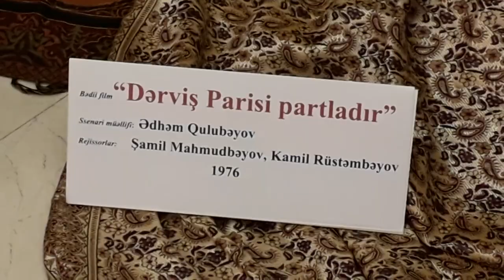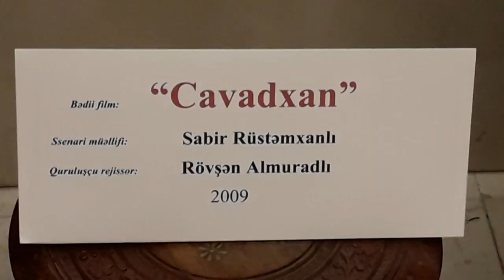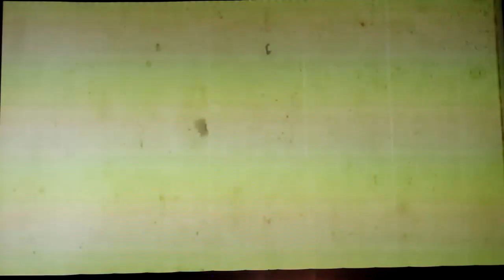MİLLİ KİNO GÜNÜ 120 İL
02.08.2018-ci il tarixində nizami kino mərkəzində milli kinomuzun 120 illiyinə həsr olunmuş tədbir keçirilib. Tədbirdən qısa video reportajı izləyə bilərsiniz